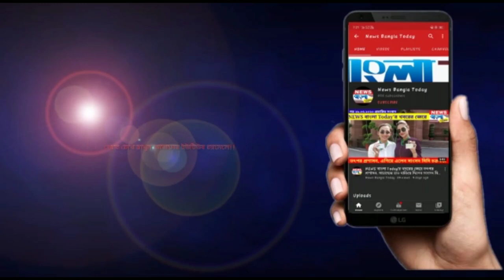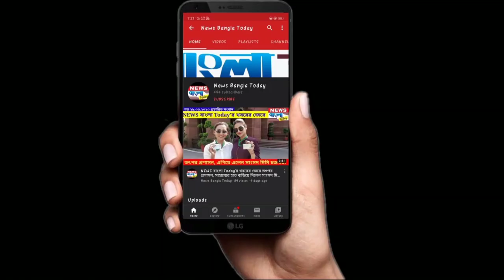ভয়াবহ পথদুর্ঘটনায় মত্যু আরোহীর আশঙ্কাজনক আরও এক